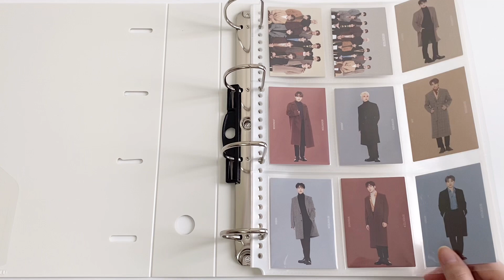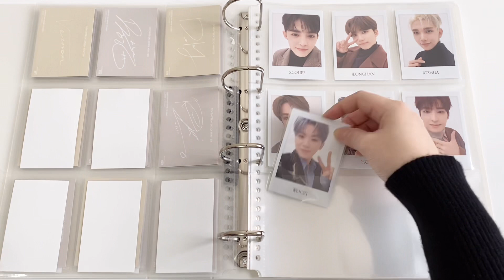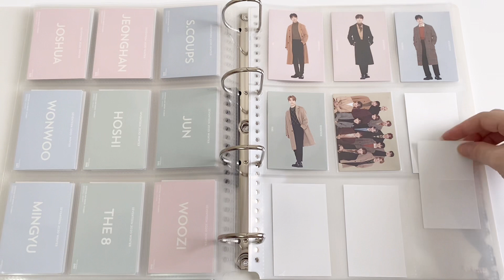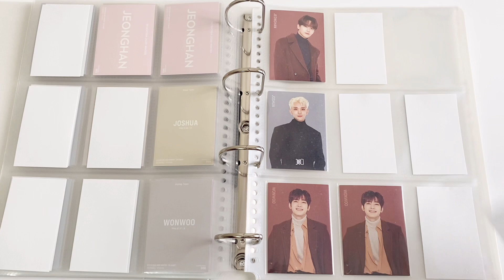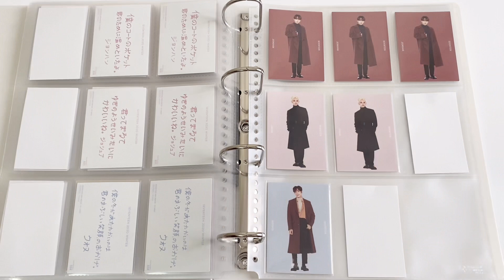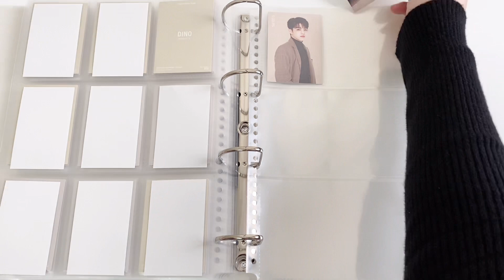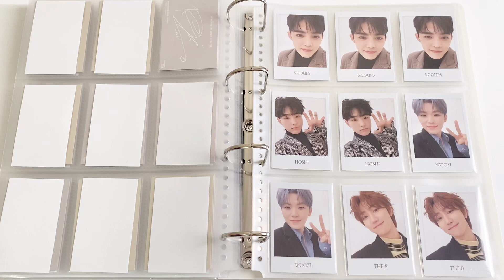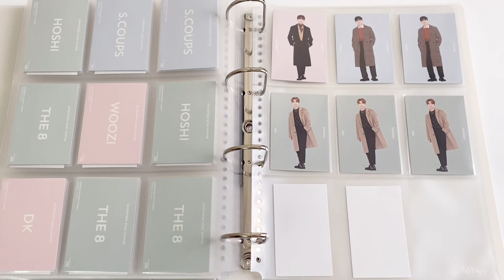【50パック開封した】WINTERトレカ整理［コンプリート］